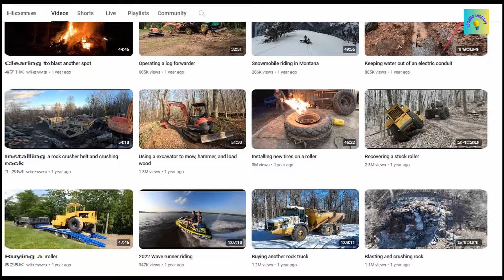Are Samantha and Andrew Camarata Still Together?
Andrew Camarata journey is nothing short of remarkable. Andrew's story began like any other high school graduate. During a trade school program, he got a chance to explore hands-on skills, starting with computer repair. But what about his personal life: Is he married? Lets find out

Chapters:
00:00 Who Is Andrew Camarata?
00:19  Andrew Camarata & Journey to fame
01:42 Andrew Camarata Castle
01:57 Andrew Camarata Youtube Fame
02:42 Andrew Camarata Camera & Net Worth
03:05 Is Andrew Camarata Married To Sam?

In accordance with Title 17 U.S.C. Section 107, the material on this channel is distributed without profit to those who have expressed a prior interest in receiving the included information for research and educational purposes.